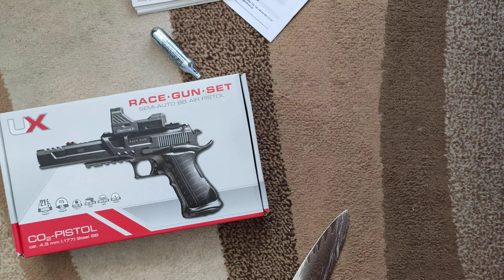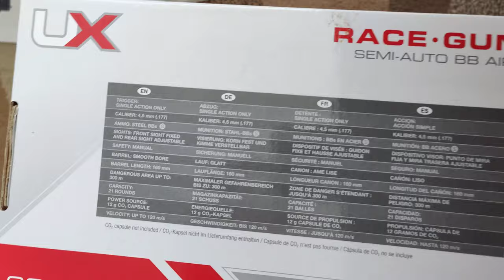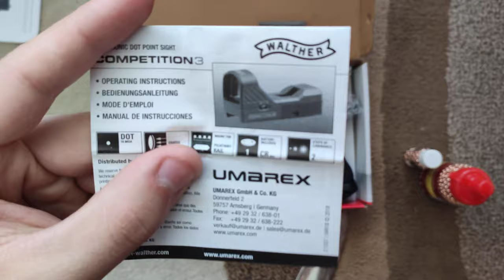Umarex racegun kit .177 detailed unboxing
This pistol replica is going to set you back at around 750 Polish złotych or 175$